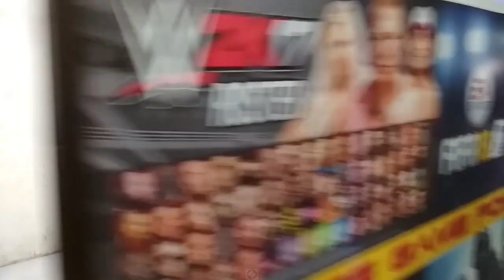Gaming Zone BD